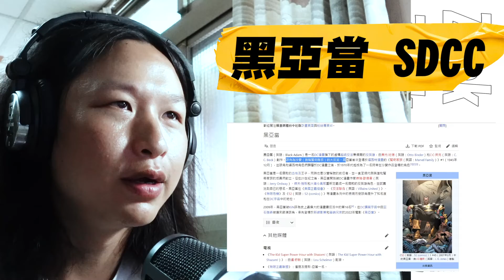【黑亞當 SDCC預告】│ 預告反應 Black Adam SDCC trailer reaction